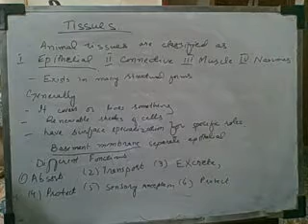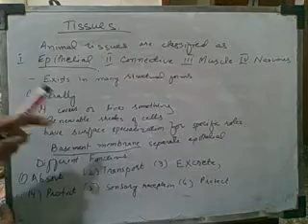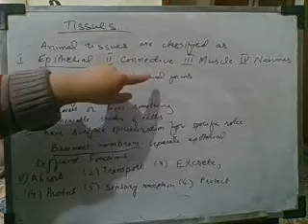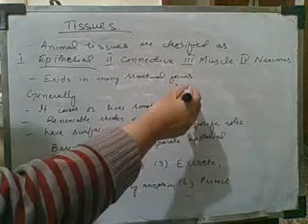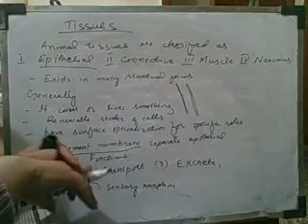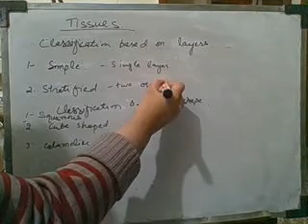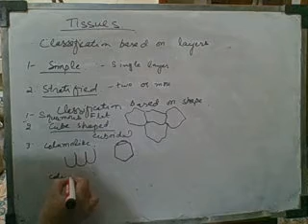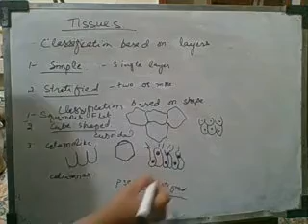epithelial tissue 3rd yr